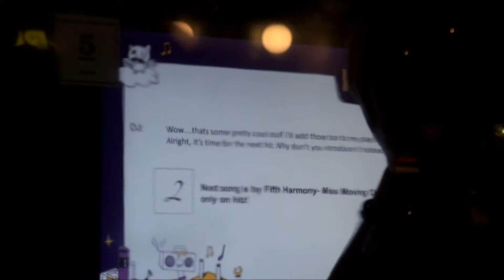Kid Zania Kuala Lumpur 2013 4